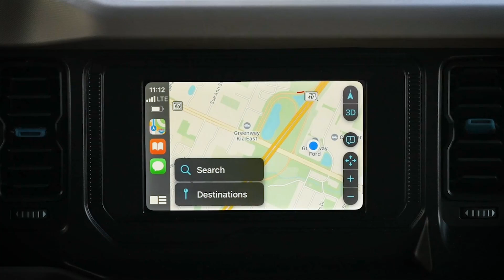SYNC4 Super Sale 2022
Our SYNC4 Super Sale is going on now until December 9th with $400 off ALL available SYNC4 Upgrades